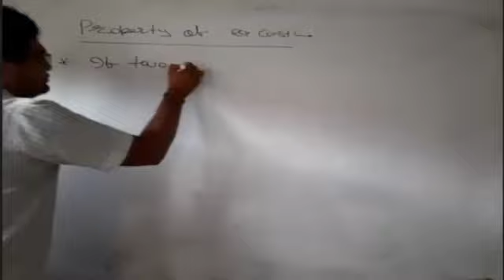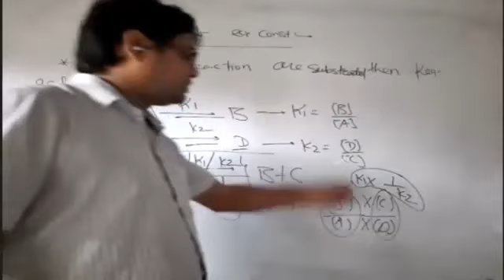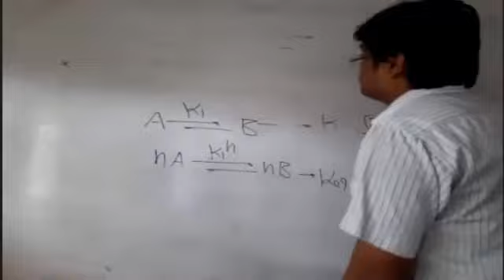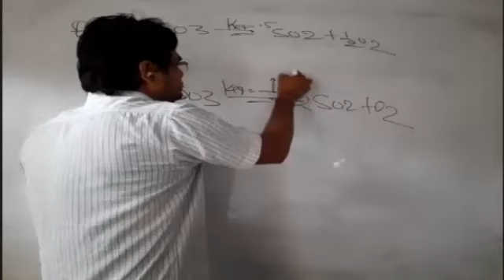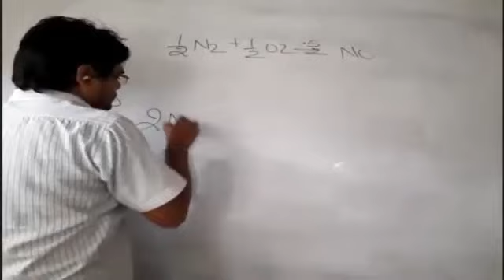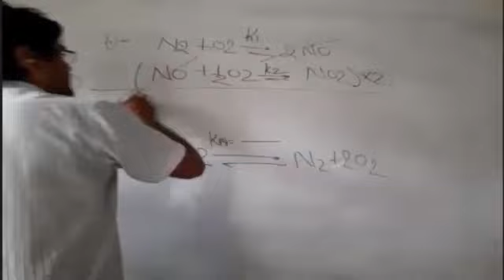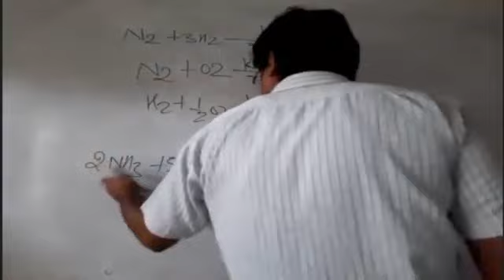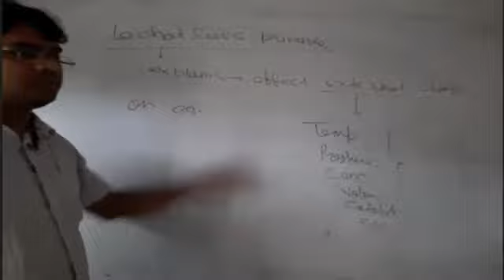chemical equilibrium lecture 13